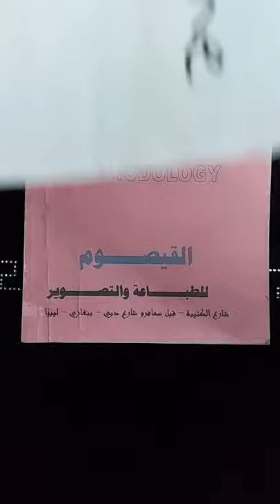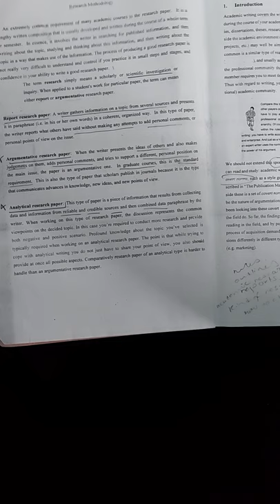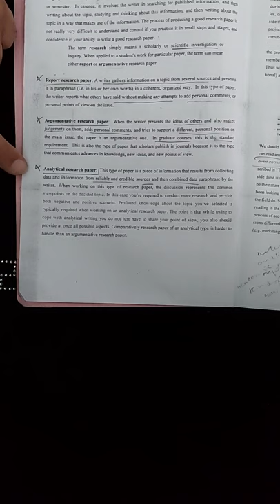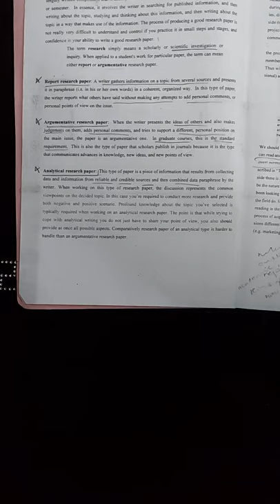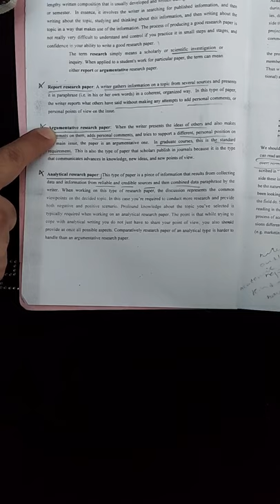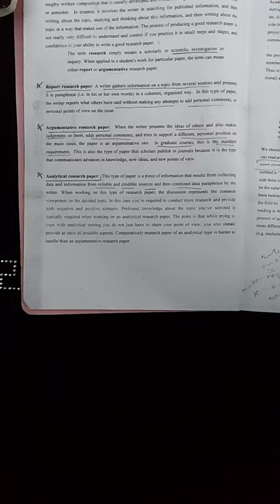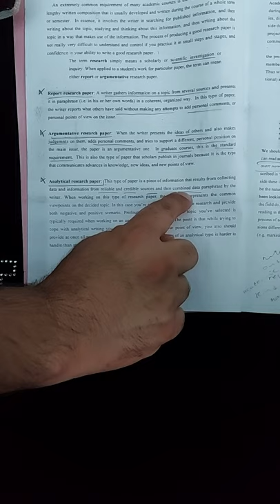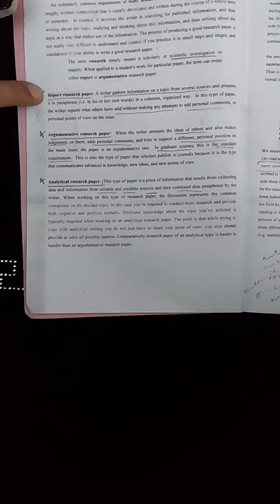Research methodology; first lecture